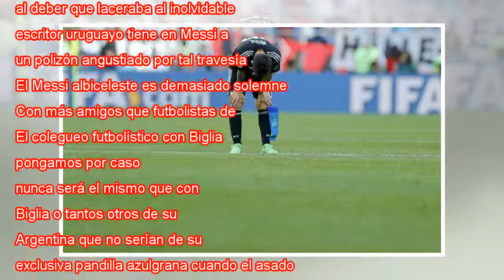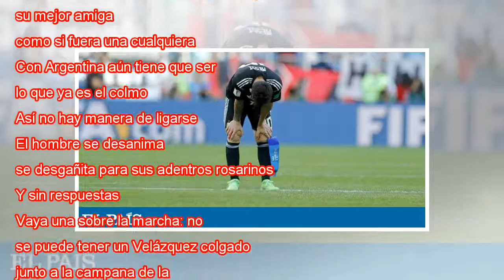Messi, del placer al deber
Mess, tras el partido. Ricardo Mazalan AP Con permiso del eterno Eduardo Galeano. El viaje del fútbol del placer al deber que laceraba al inolvidable escritor uruguayo tiene en Messi a un polizón angustiado por tal travesía entre Barcelona y Argentin...